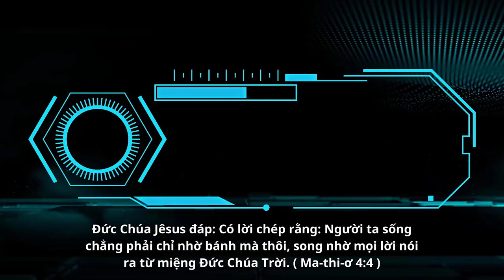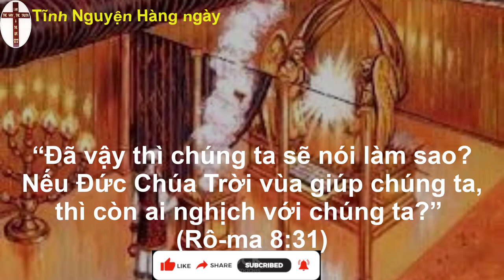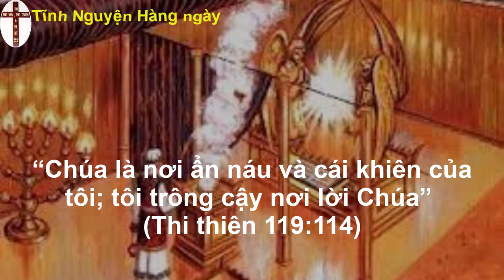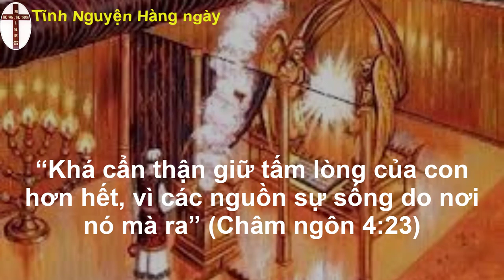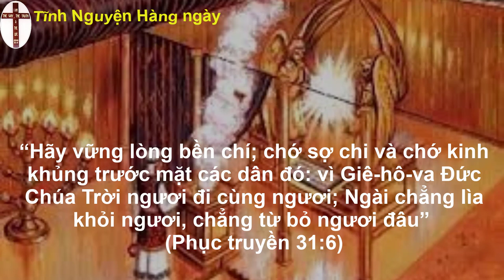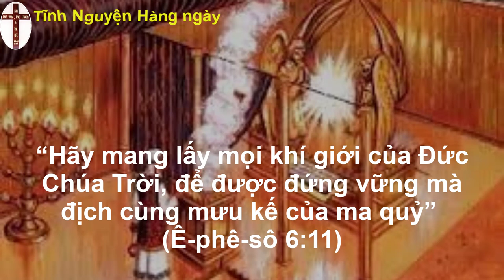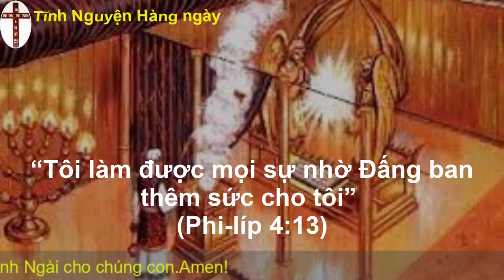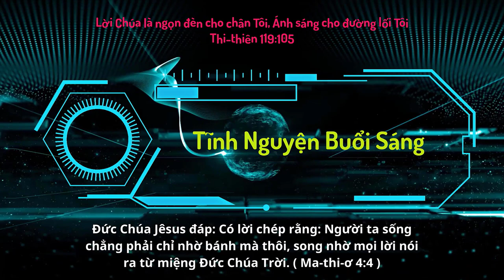Oneway Radio | Tĩnh Nguyện Hằng Ngày 12/05/2023